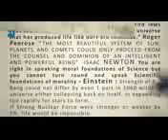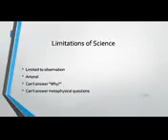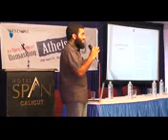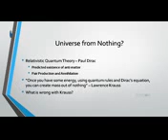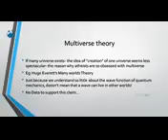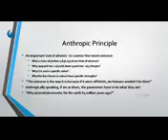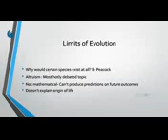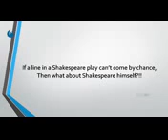SEIENCE ,GOD,AND LOGIC MUHAMED AJMAL